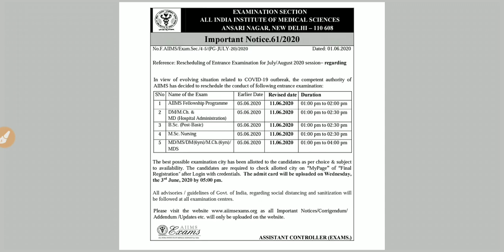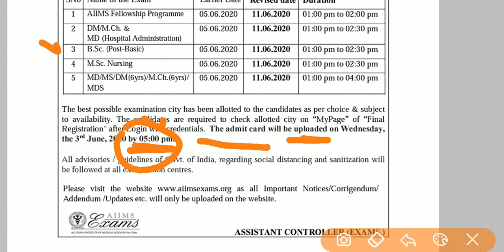Aiims 2020 Entrance Exams Admit Card Released Today / Officially Announce by AIIMS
neet 2019,
neet ug 2019,
neet 2019 toppee,
neet_ug_2019_air-1,
neet 2020,
neet ug 2020,
neet 2020 toppee,
neet_ug_2020_air-1,
#600+score